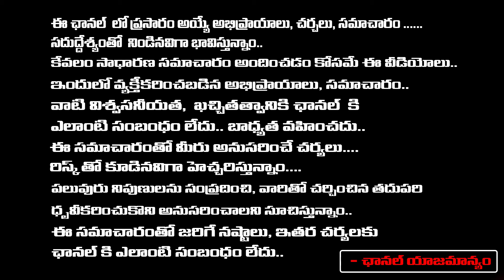సంతాన సమస్య - ఈ దేవి వ్రతాన్ని 31 రోజులు ఆరాధన చేయండి | palani swamy | RedTv Subham